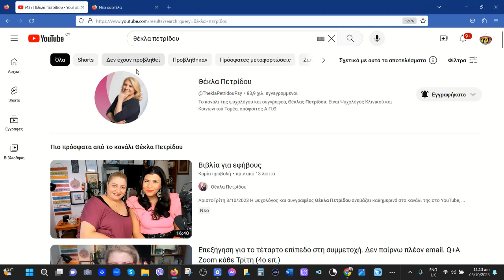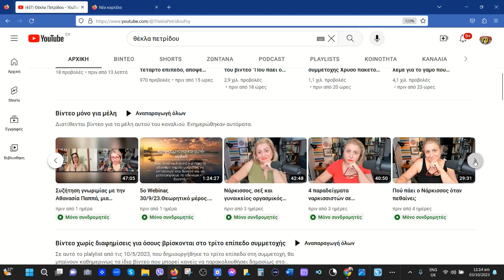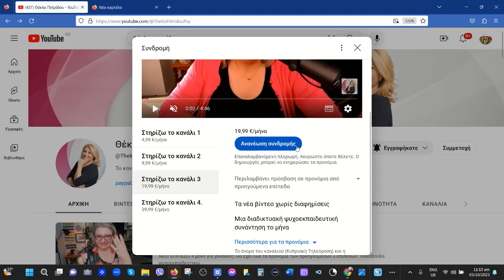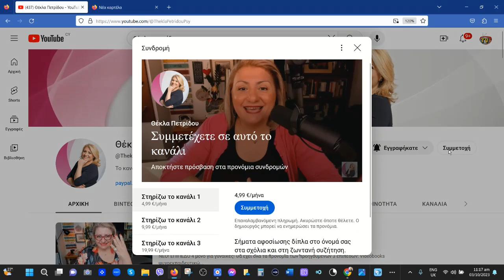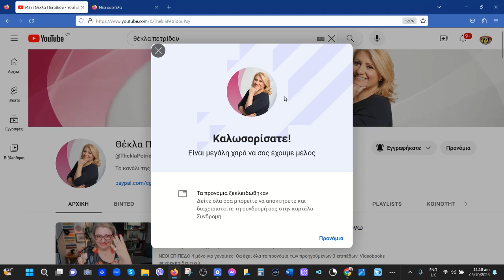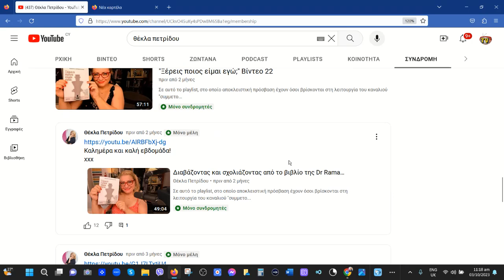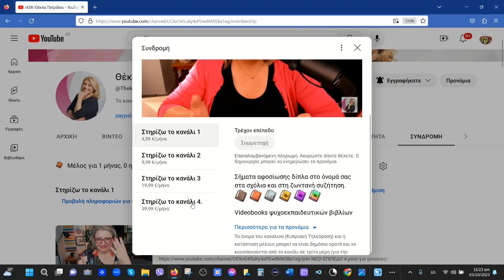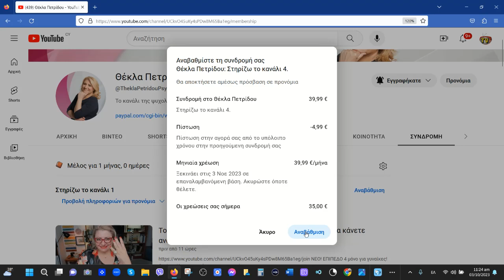Πώς να γραφτώ στο επίπεδο 4 της συμμετοχής ή κάνω αναβάθμιση από άλλο επίπεδο στη συμμετοχή;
Οι συναντήσεις μέσω Ζoom στο επίπεδο 4 συμφωνήσαμε να γίνονται κάθε Τετάρτη 9μμ με 11μμ .